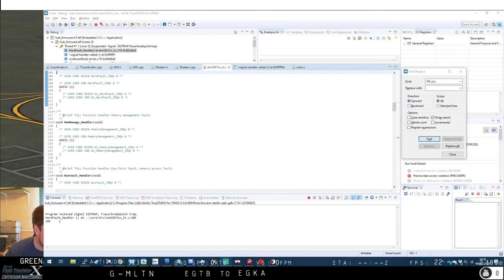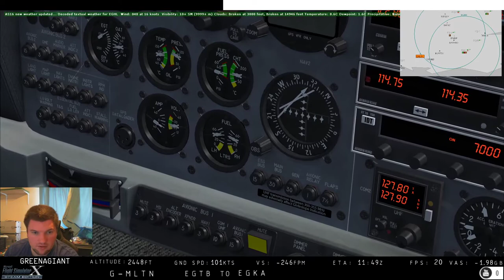FSX:SE RAFAC Pilot Nav Bonus 4a - Prepositioning to Shoreham from Wycombe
Bonus video of the propositioning flight from Wycombe Air Park (Booker) to Shoreham ready for lesson 4 in the Grob 115E Tutor.

Lessons to support the Senior & Master Cadet lessons for Pilot Navigation.
Also see my other playlist for older content I did a while ago on this topic from a private pilots' licence point of view; particularly the first two videos on Nav Tutorials and the last one on VFR Transits
Any questions, please post them in the video comments and I will do my best to answer them promptly.
Happy watching!
Fg Off Howroyd

My Computer:
GPU: GeForce GTX 980Ti
CPU: Intel(R) Core(TM) i7-6700 CPU @ 3.40GHz
Memory: 16 GB RAM (15.95 GB RAM usable)
Current resolution: 1920 x 1080, 60Hz
Operating system: Microsoft Windows 10